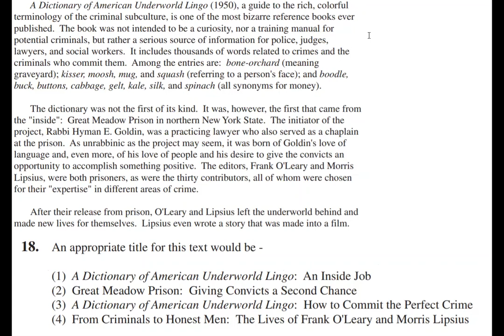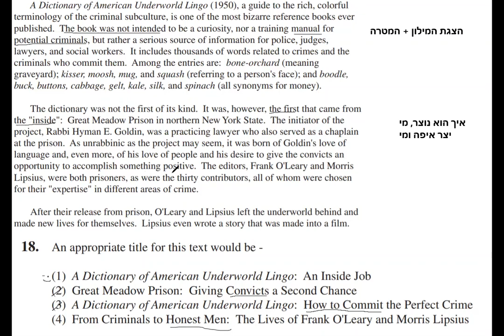בחינת פסיכומטרי קיץ 2020 אנגלית 2 שאלה 18 EZ WAY